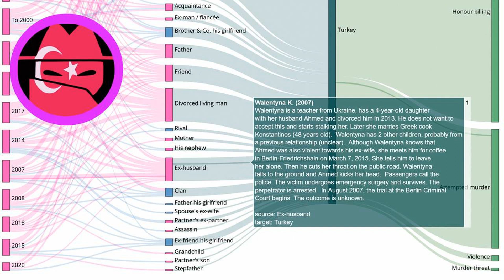Honour killing story: Walentyna K. (2007)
Every day a new story about honour killing. Source Walentyna is a teacher from Ukraine, has a 4-year-old daughter with her husband Ahmed and divorced him in 2013. He does not want to accept this and starts stalking her. Later she marries Greek cook Konstantinos (48 years old). Walentyna has 2 other children, probably from a previous relationship (unclear). Although Walentyna knows that Ahmed was also violent towards his ex-wife, she meets him for coffee in Berlin-Friedrichshain on March 7, 2015. She tells him to leave her alone. Then he cuts her throat on the public road. Walentyna falls to the ground and Ahmed kicks her head. Passengers call the police. The victim undergoes emergency surgery and survives. The perpetrator is arrested. In August 2007, the trial at the Berlin Criminal Court begins. The outcome is unknown.

EN: @HonourKilling
DE: @Ehrenmord
FR: @CrimedHonneur
NL: @OnderzoekEerwraak
PT: @Crimedehonra
NL: @OnderzoekEerwraak
ES: @Crimendehonor
PL: @Zabojstwohonorowe
RU: @убийствочести